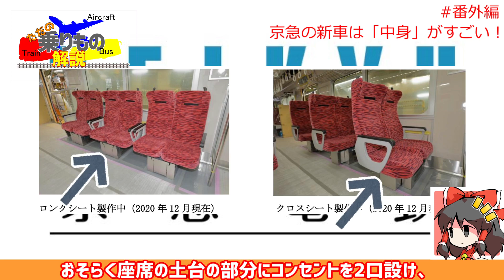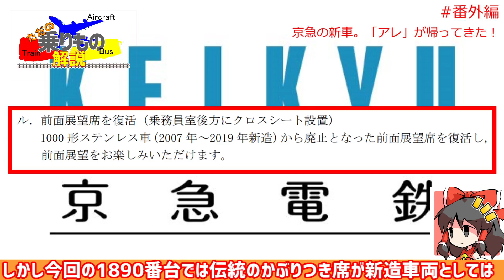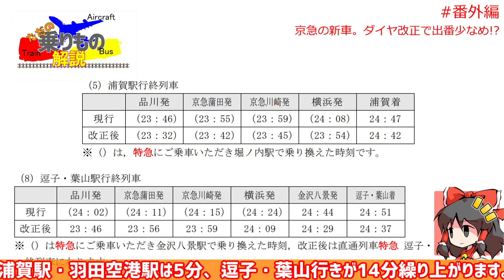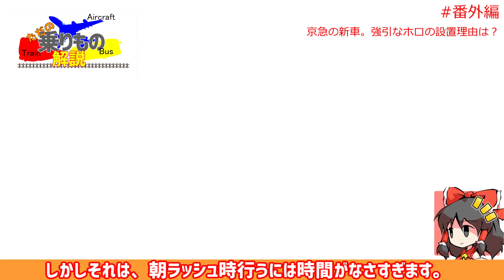【速報】京急3月末にダイヤ改正。新車登場も評価はまちまち…？【総再生数8万回超記念】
※1/29 0:00に投稿した動画に不備が見つかりましたので修正公開します。内容に変更はありません。

Twitter開設！動画の制作近況など分かります。是非フォロー！

当チャンネルはもともと鉄道チャンネルだったため主に鉄道を扱っていますが、
コメント欄で企画のご要望があれば実現したいと思います！